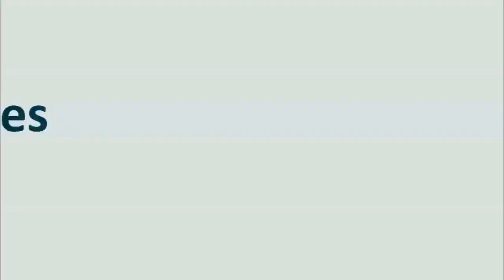ESSA TRILHA HEIN! - Vinhetas do Jornal de Brusque (20xx - Atual | TV Brusque)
- Gravada em 02/08/2022. A TV Cidade de Fortaleza/CE e a Recó... (vocês sabem quem é) mandaram aquele abraço!